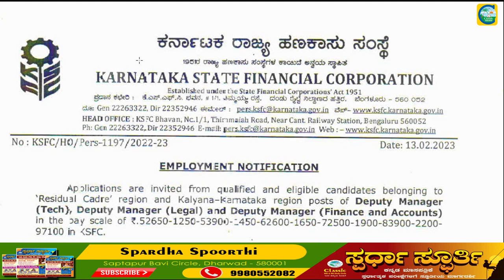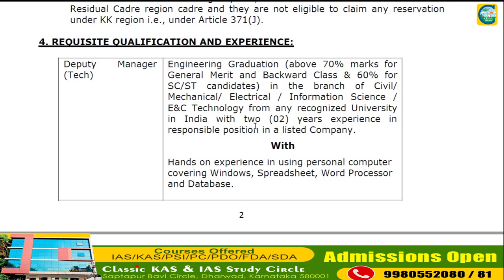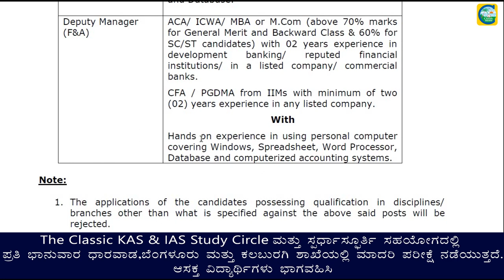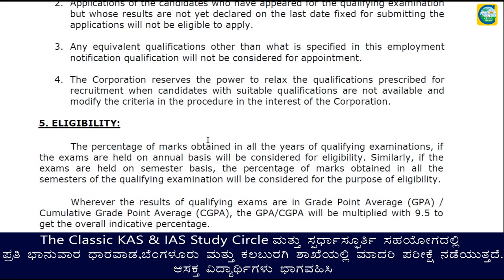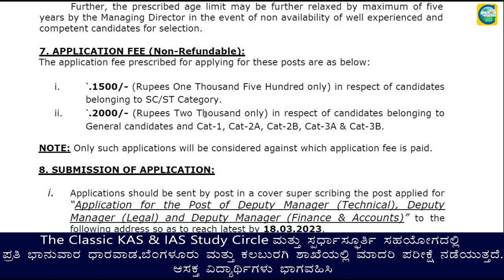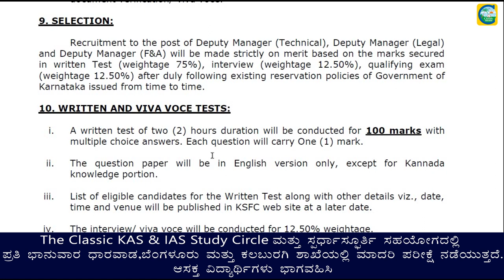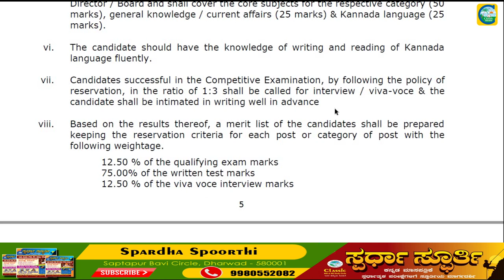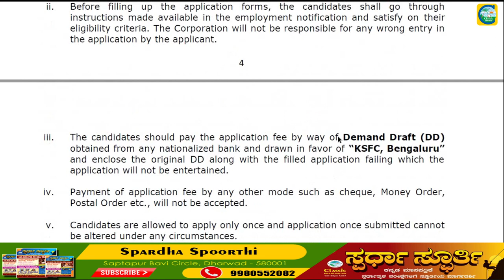ಕರ್ನಾಟಕ ರಾಜ್ಯ ಹಣಕಾಸು ಸಂಸ್ಥೆಯಲ್ಲಿ ನೇಮಕಾತಿ || Classic Job Junction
Classic Education
Dharwad